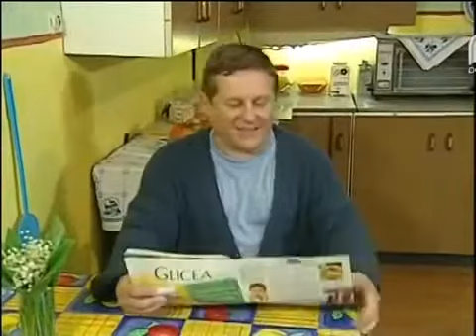SWIETA WOJNA ODCINEK 20 CZTERY LEWE RECE / FOLGE 20 VIER LINKE HÄNDE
EŚLI LUBISZ WIDEO, TO:
1. PODOBNIE WIDEO
3. I AKTYWUJE DZWONK FALLS EUCH DAS VIDEO GEFALLEN HAT, DANN:
1.LIKE DAS VIDEO
3.UND AKTIVIERT DIE GLOCKE

JEŚLI LUBISZ WIDEO, TO:
1. PODOBNIE WIDEO
3. I AKTYWUJE DZWONK